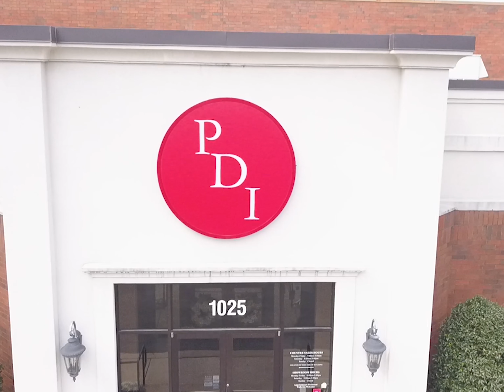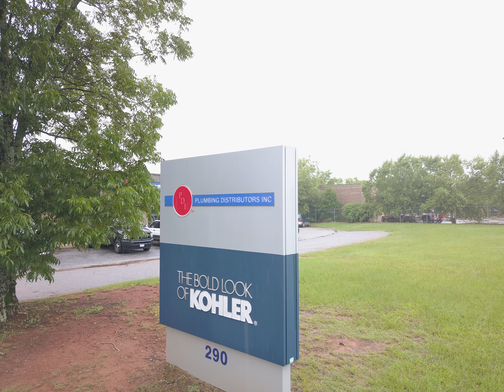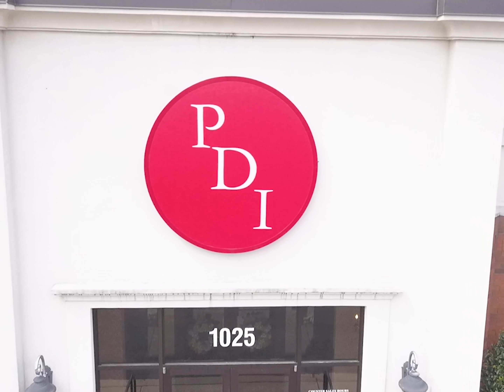PDI Locations Orientation